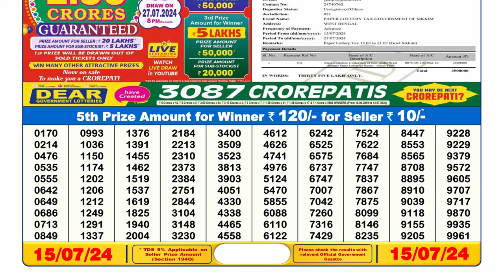🔴Dear Lottery Sambad Live 6pm today 15.07.24 Nagaland State Lottery Result